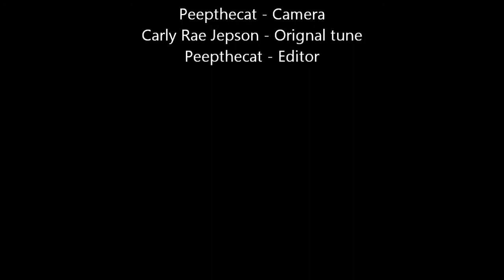Call Me Notch parody of (Call Me Maybe) short!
Hello everybody and welcome back to another minecraft video today me and annie are making a music video thing for season 1 finale!